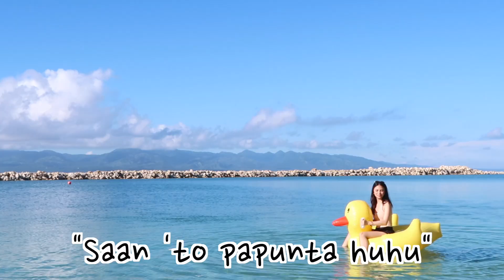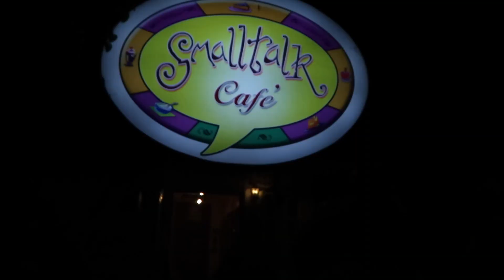MISIBIS BAY DAY 2 | Gabventures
Day 3 and we're not yet ready to leave Misibis Bay 😭 Anyways we had fun taking pictures on our floaties and we're thankful narin kasi di crowded sa Misibis 😝

🌸 Follow my pretty friends:
Bianca Co - @itsbiancaco
Franchesca Gerona - @cheskagerona
Diana Magtoto - @dianamagtoto
Ariz Ortiz - @arizmaye
Rachel Jacobo - @racheljacobo
Maxine Soliven - @superrmax

• S U B S C R I B E ! - To follow my shopping journey!
• S N A P C H A T - GabszXdd